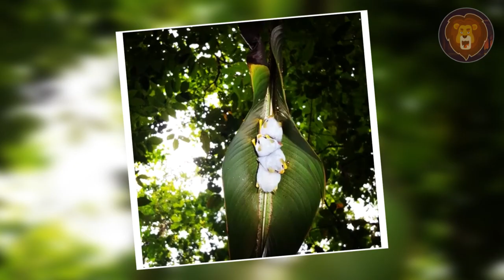10 Animals That Are One in a Million!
Animals are gorgeous and every species deserves respect separately. Common animals we see on a daily basis are beautiful and we will never get tired of them, but the world is filled with unique and special animals that are simply one in a million. A white tiger or a white dolphin, a two-faced cat or a rottweiler that looks like an Aussie, a white bat or a colorful spider, whatever tickles your fancy. Check out our list of the top 10 animals that are one in a million and stick around to see the most confusing thumbnail topic ever!